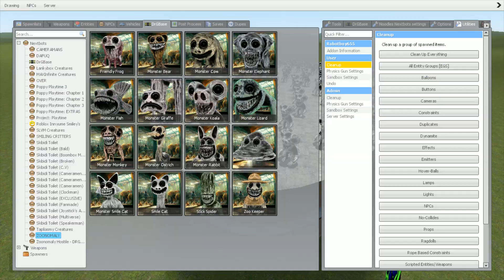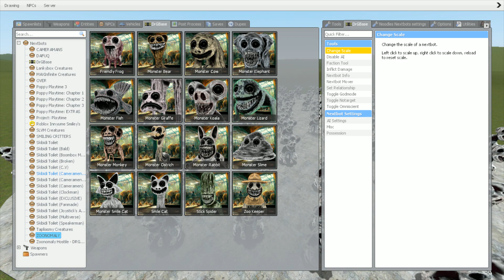What will happen if 9999 Zoonomaly monsters combine together in Garry's Mod